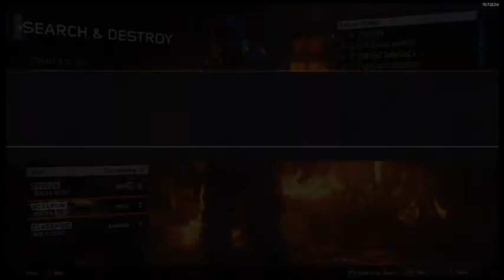Black Ops 3 Search And Destroy #3 Special Guest